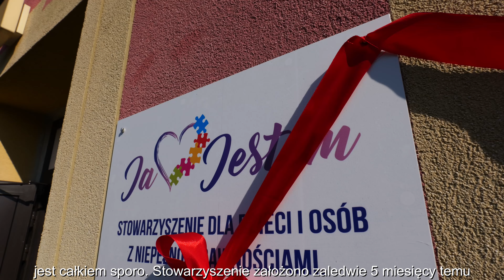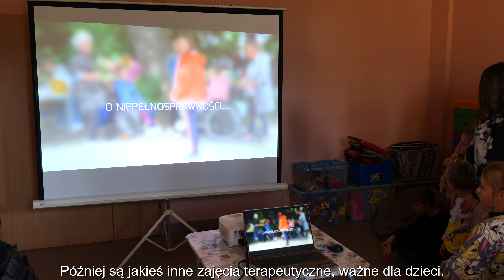Nowy start Stowarzyszenia Ja Jestem! 2023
Będzie to miejsce spotkań i organizacji zajęć dla dzieci i osób z niepełnosprawnościami. Stowarzyszenie „Ja Jestem” otworzyło swoją siedzibę przy ul. Techników 12 w Jelczu-Laskowicach.